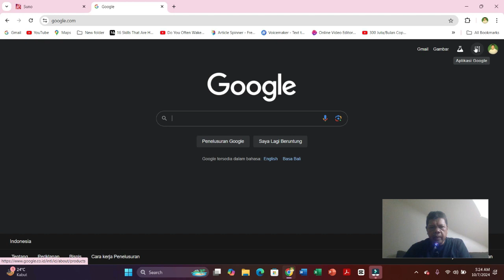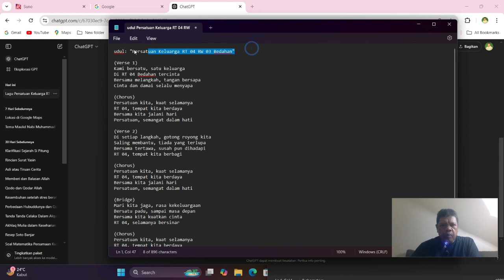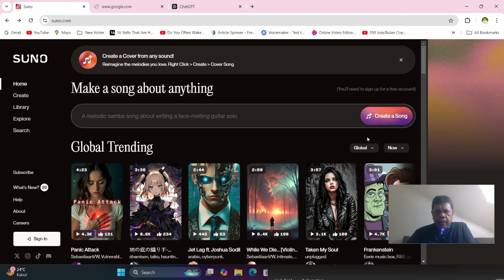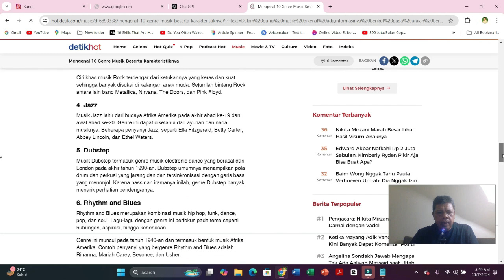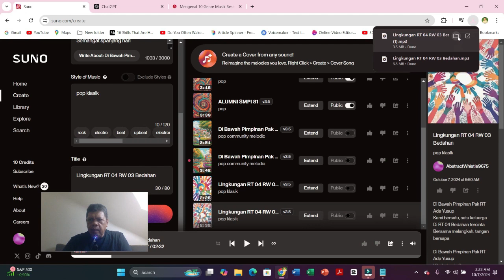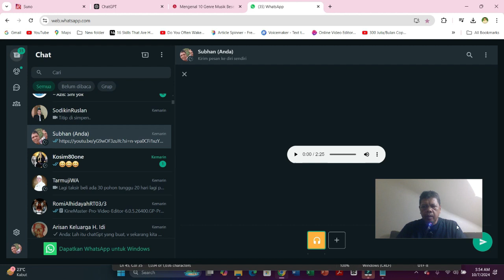Membuat Lagu dengan AI, mudah, cepat dan enak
Sekarang membuat lagu apapaun liriknya, genre-nya sangat mudah, cepat dan enak, anda tinggal minta bantuan chatgpt dan website suno, langkahnya sangat mudah dan semua orang bisa melakukannya, ayo buatkan lagu hymne RT-nya, Hymne persatuan arisannya, di video ini lagu tentang alumni dan lingkungan RT 04/03 Bedahan Sawangan Depok, selamat mencoba